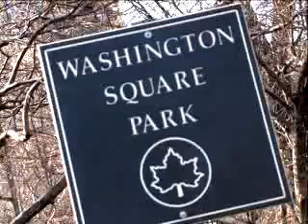Greenwich Village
Located in the bohemian Greenwich Village neighborhood, Washington Square Park is New York in a nutshell.

Filmmaker
Voytek Szczytko

TurnHere Productions
Emeryville, CA
TurnHere is a web video production company that produces and distributes internet video for clients around the world.